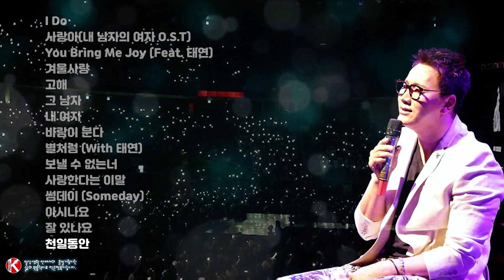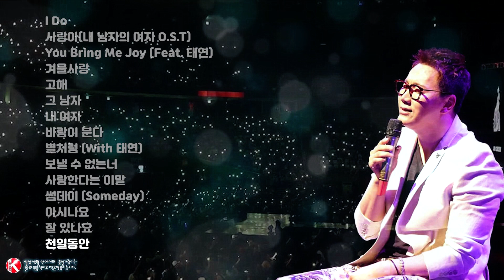🎧 더원 - 노래모음 The One / I Do / 사랑아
I Do
    사랑아(내 남자의 여자 O.S.T)
    You Bring Me Joy (Feat. 태연)
    겨울사랑
    고해
    그 남자
    내 여자
    바람이 분다
    별처럼 (With 태연)
    보낼 수 없는너
    사랑한다는 이말
    썸데이 (Someday)
    아시나요
    잘 있나요
    천일동안